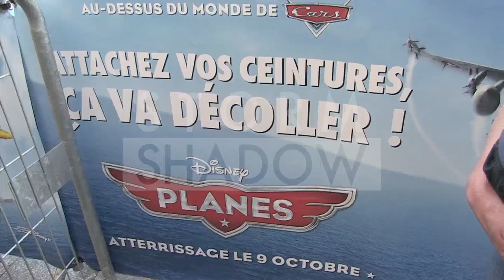Leila Bekhti, Melissa Theriau, Fred Testot at Planes movie premiere in Paris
Leila Bekhti, Melissa Theriau, Fred Testot at "Planes" Disney cartoon movie premiere in Paris at UGC Normandie theater on the Champs Elysees. Also Vincent Perrot Bruno Guillon and his family

Paris, France September 24th, 2013